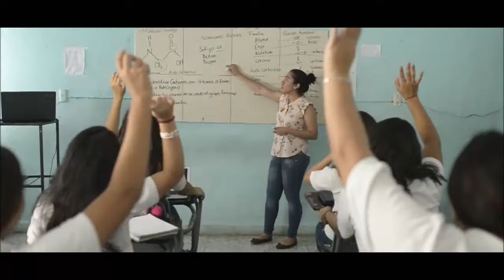Contactv12082019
Resumen del Primer Informe de Gobierno en Apatzingán